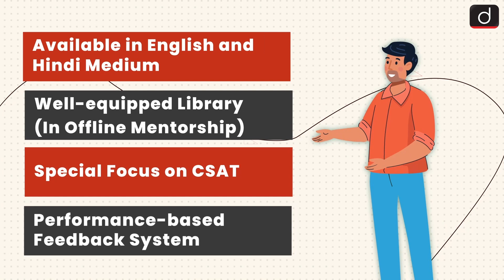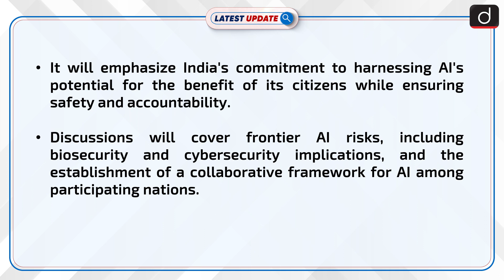AI Safety Summit 2023 | Latest update | Drishti IAS English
The AI Safety Summit 2023 is a two-day international event taking place at Bletchley Park, UK, from November 1-2, 2023. Hosted by the UK Government, the event aims to promote global cooperation in harnessing AI for the greater good while addressing challenges and ensuring user safety.

LatestUpdate DrishtiIASEnglish # AI Safety Summit 2023 # Artificial Intelligence